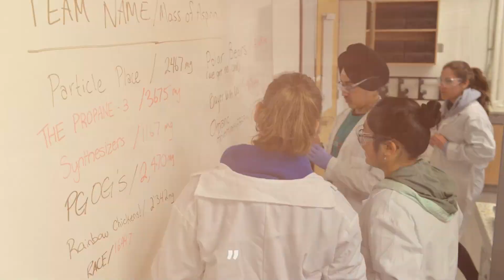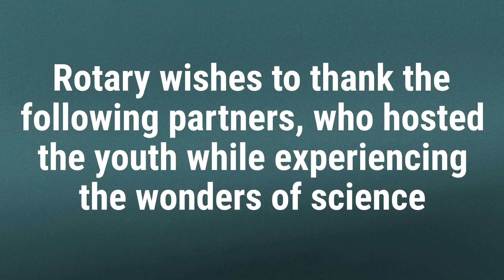THE Prince George Adventures in Health Care - 2023.1